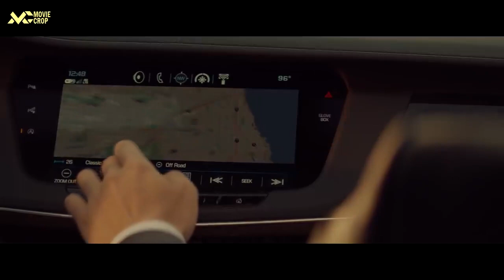BENCANA KABUT MISTERIUS YANG MEMUSNAHKAN UMAT MANUSIA - Rekap Alur Film How It Ends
film laga ini bercerita tentang petualangan seorang pria menuju tempat tunangannya yang sedang hamil di tengah kejadian misterius yang menyebabkan terjadinya kekacauan di dunia.
Judul : How It Ends
Tahun : 2018

Enjoy ya. selamat menonton